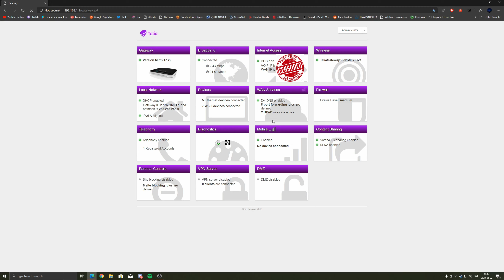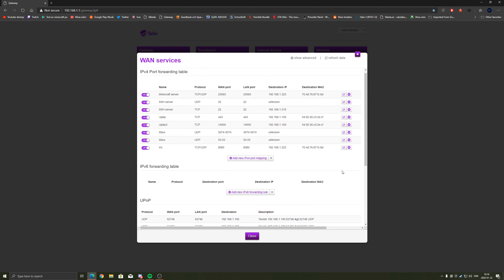How To Port Forward A TECHNICOLOR TG799vac/Xtream/v2.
This video is about how to Port Forward a TECHNICOLOR TG799vac/Xtream/v2 to for example run a Minecraft server.